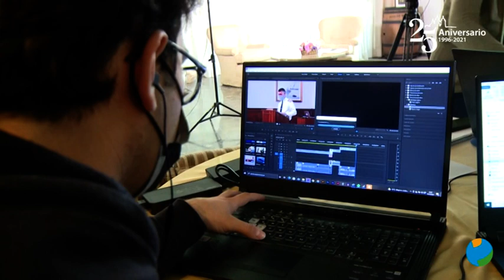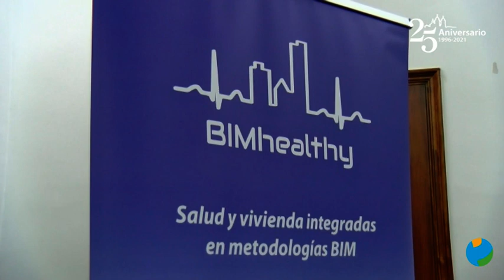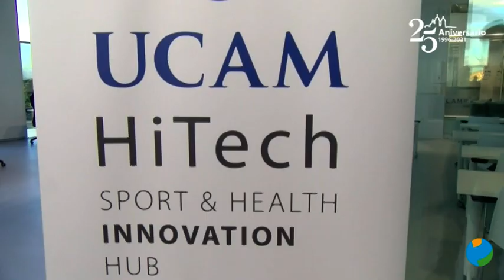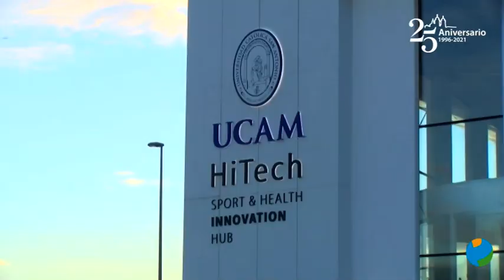14/12/2021 UCAM TV